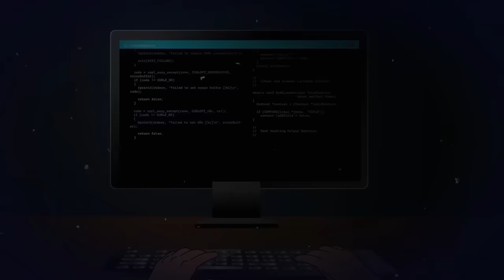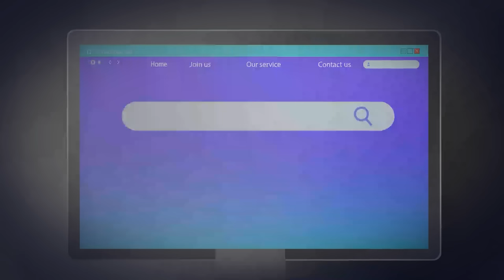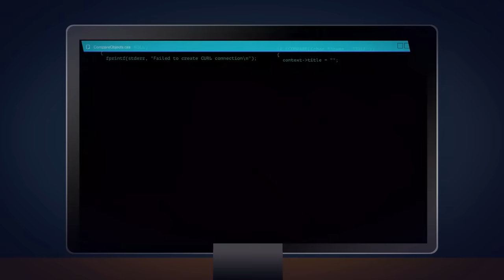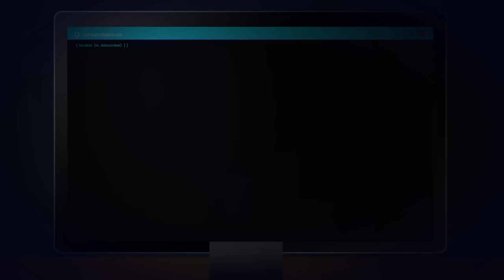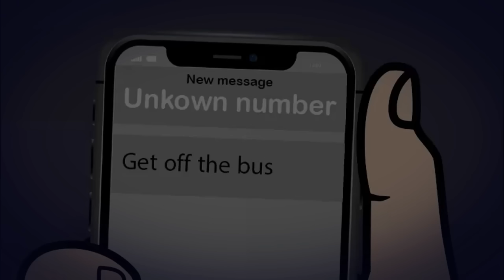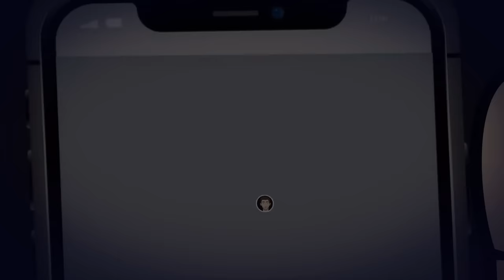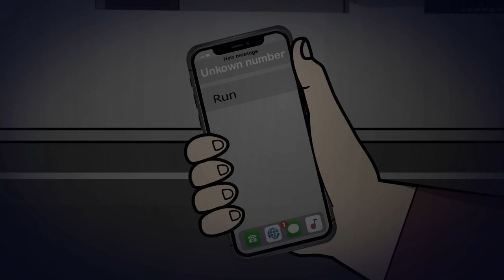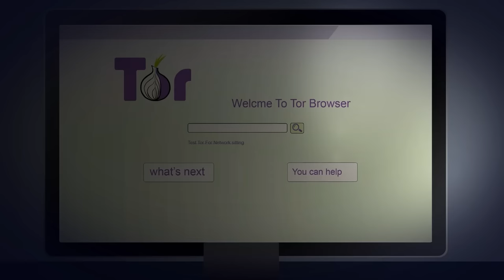3 Dark Web Horror Stories Animated (Vol. 6)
Explore the shadowy corners of the internet as this video unveils the bizarre and unsettling world of the dark web, where the unexpected and the downright eerie unfold in a digital underworld.